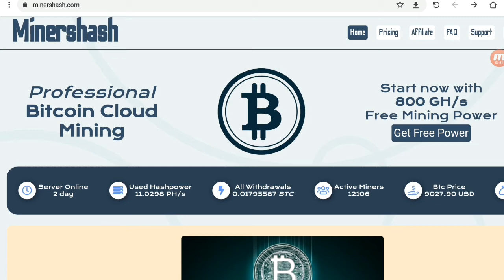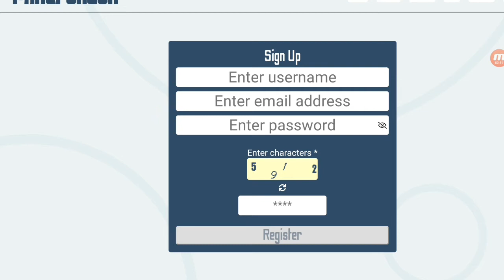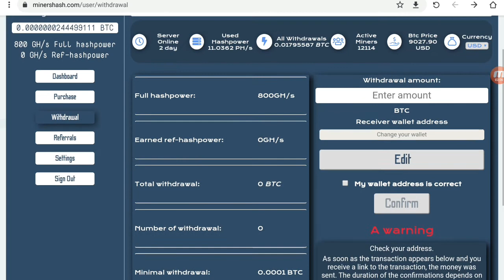ربح البيتكوين بدون مجهود سجل ادلوقتي واستني شويه واسحب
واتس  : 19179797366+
التلجرام :  @earninggangchannel

الربح يوميا,
الربح يوميا من الانترنت,
الربح يوتيوب,
الربح والخسارة,
هامش الربح,
الربح من,
الربح نت,
كم الربح من اليوتيوب,
كم الربح من اليوتيوب في مصر,
كم الربح من الانستقرام,
الربح للمبتدئين 2020,
الربح للمبتدئين,
الربح للجزائريين,
الربح كورونا,
كيف افعل الربح في قناتي,
الربح من غوغل بلاي,
محمد غنايم الربح,
الربح من غوغل ماب,
طريقة الربح من غوغل,
الربح عن طريق مشاهدة الاعلانات,
ضمان الربح,
الربح صفحة الفيس بوك,
الربح صف عاشر,
الربح صافي,
الربح شرعا,
شرح درس الربح,
yllix شرح الربح من,
شروط تفعيل الربح على اليوتيوب,
الربح سويا,
الربح من سماع الموسيقى,
سيبوني اتعلم الربح من اليوتيوب,
الربح رياضيات عاشر,
الربح ردينه,
كيفية حساب الربح من اليوتيوب,
ثغرة الربح,
ثغرات الربح,
ثغرة الربح من تطبيق,
ثغرة الربح من clipclaps,
الربح من تصميم التيشرتات,
كيفية تحقيق الربح من اليوتيوب,
كيف تفعيل الربح من اليوتيوب,